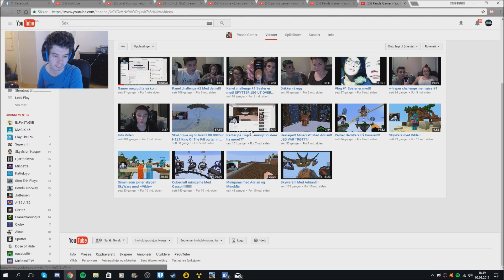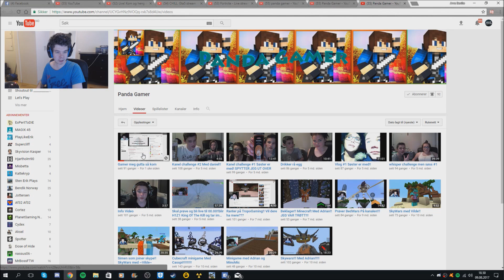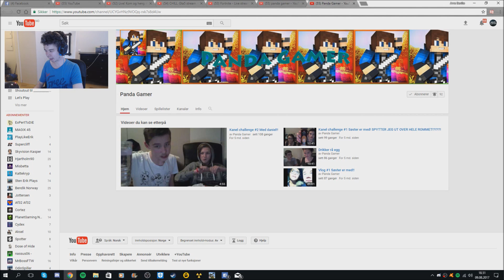Shoutout til Panda Gamer